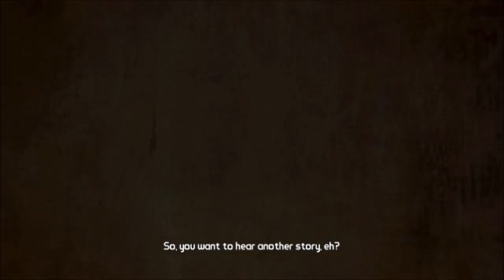Let's Play Borderslands 2 -Part 1: Boom Bewn 1 Minute Takedown!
Our first lets play of borderlands 2! hope you will enjoy it and commenet and like guys and ladis :P.